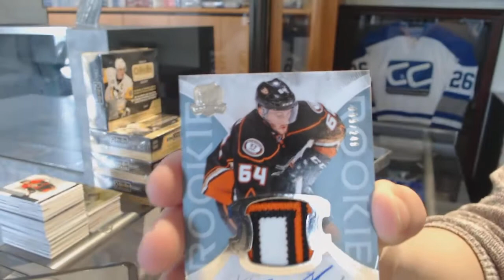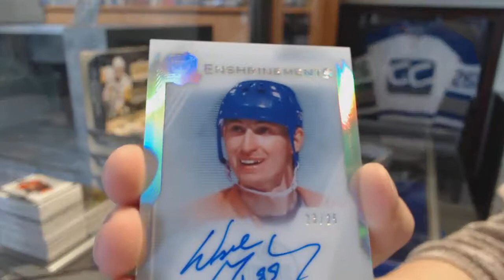GRETZKY! 15-16 Upper Deck The Cup Hockey Box Break - C&C GB #7325